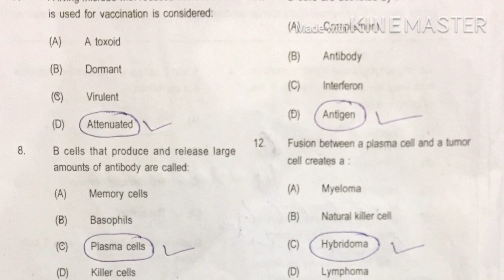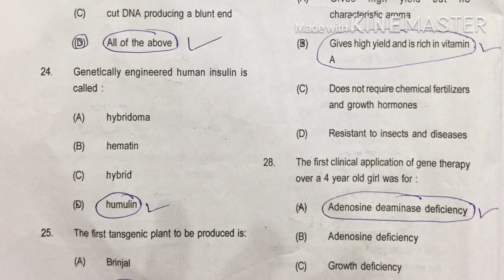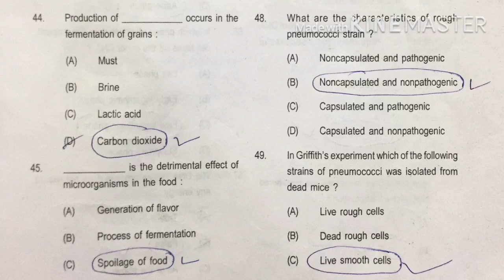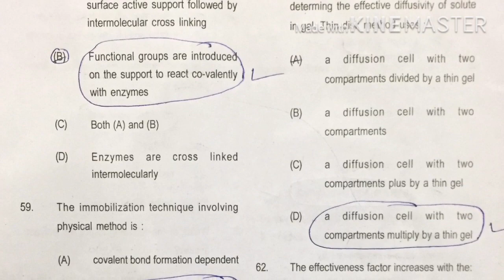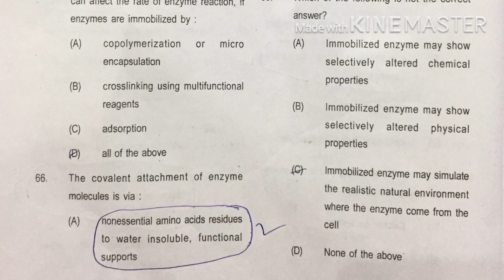Answer key of Biotechnology Exam || Aktu 2020 answer key